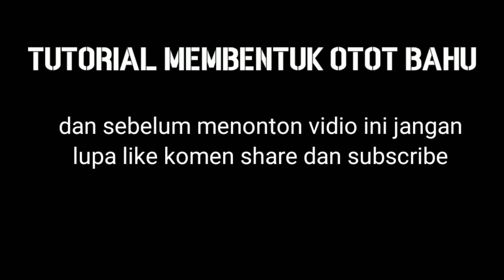TUTORIAL MEMBENTUK OTOT BAHU[Dengan Hasil Yang Maksimal]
kali ini saya memberikan sebuah TUTORIAL MEMBENTUK OTOT BAHU[Dengan Hasil Yang Maksimal] secara full combination
semoga bermanfaat bagi para pemula dan pecinta gym.

lokasi dan tempat: TBMC Fitness Center GYM & CAFE Debalkon
Jl Desa, RT.06/RW.01, Prigen, Pecalukan, Kec. Prigen, Pasuruan, Jawa Timur 67157